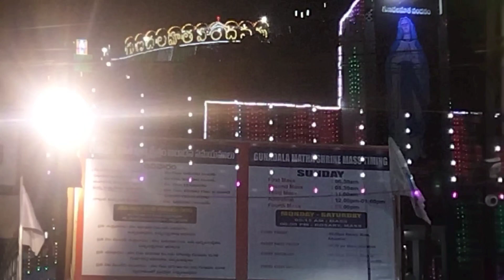గుణదల మాత విజయవాడ